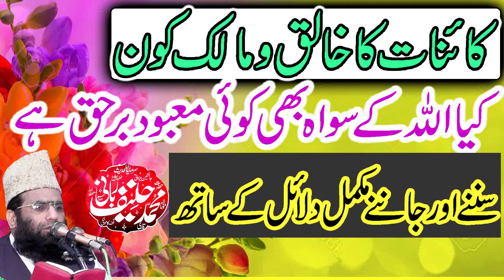Maulana Hanif Rabbani Sahib kay allha ky sawa b koi maboid br haq ha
Maulana Hanif Rabbani Sahibkay allha ky sawa b koi maboid br haq ha